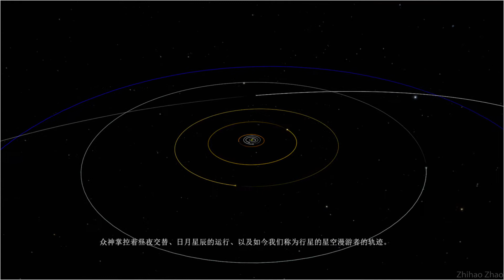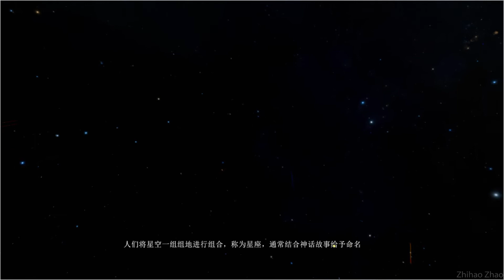BBC观星指南&worldwide telescope